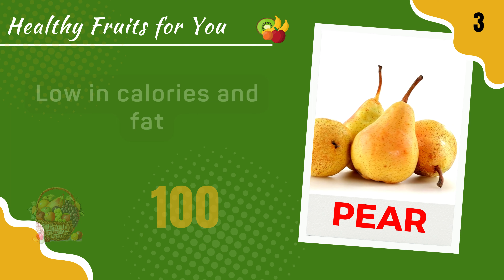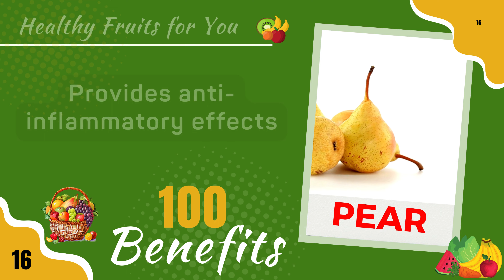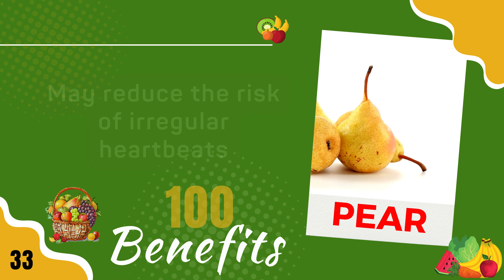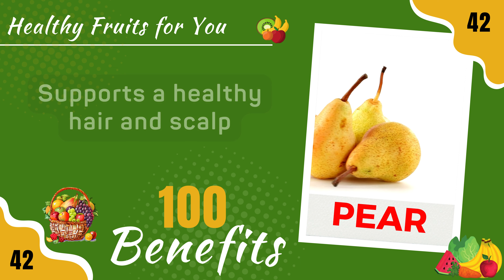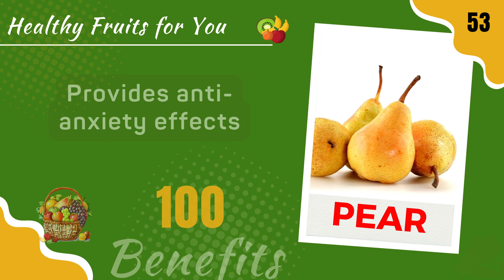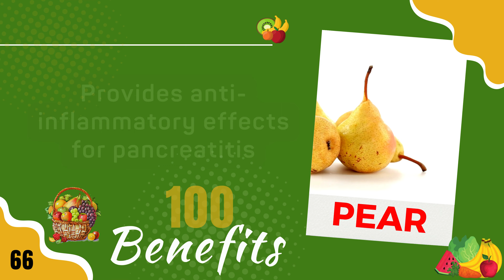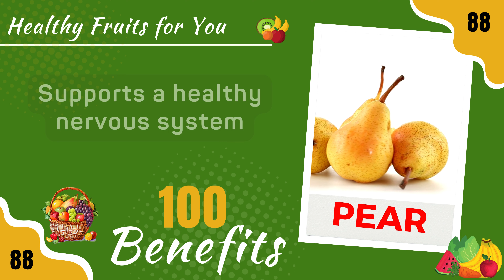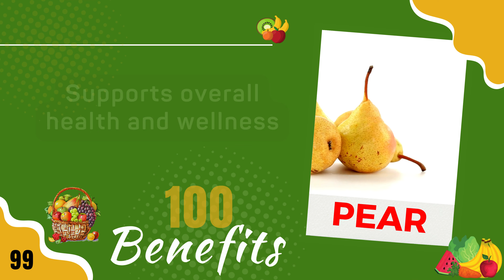The Top 100 Benefits of Pear | Health Benefits of Pear | FoodSant